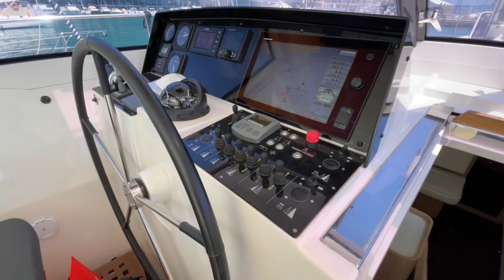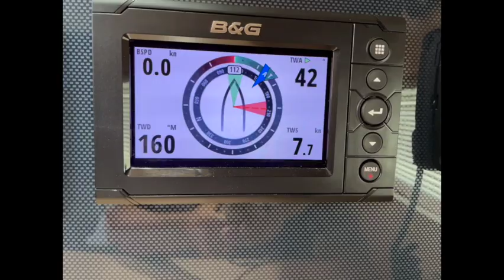2015 Amel 55 for sale - Interior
This video is about the 2015 Amel 55 interior for sale in Italy

Amel 55 – 2015
“Amel 55”, uno vero yacht da crociera progettato per viaggi oceanici in sicurezza e comfort è estremamente semplice da manovrare ed è adatto anche a crociere brevi o addirittura giornaliere. E’ una splendida barca visibile in Liguria, Italia. Versione con hard top, interni in rovere chiaro e pavimento in finitura wengé, 3 cabine, completamente attrezzata e regolarmente mantenuta dai suoi due proprietari.

“Amel 55”, a blue water cruising yacht designed for ocean voyages in safety and comfort is extremely simple to manoeuvre and is also adapted to brief or even daily cruises. She is a splendid sailing yacht based in Italy.  3 Cabins layout with light oak interior and wenge finish floor, fully equipped and regularly maintained by her two owners.